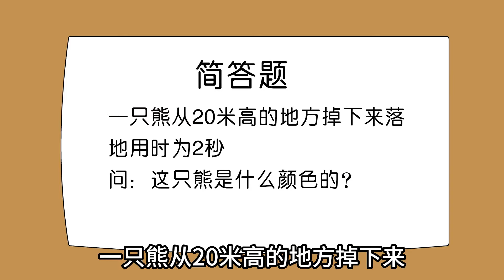【轻轻松松控分】EP 13丨系统要雯锐每个类型题都在22分，总分考88分，没有奖励惩罚确实便秘一天！！【雯锐动画】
请放心，本视频是一部原创视频，没有任何不良行为。 系统要雯锐每个类型题都在22分，总分考88分，没有奖励惩罚确实便秘一天！！
无厘头故事
轻松解压